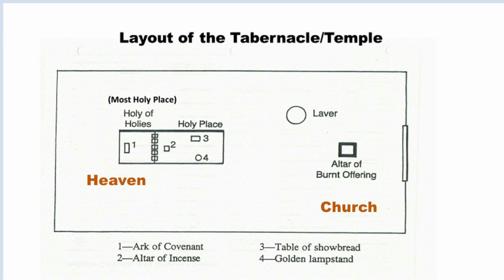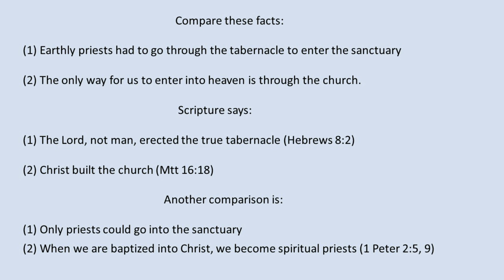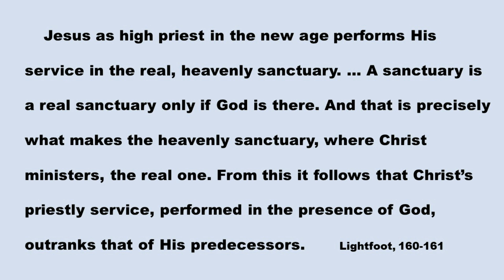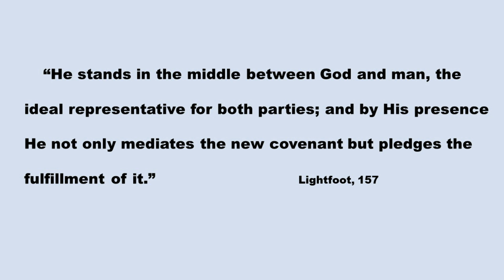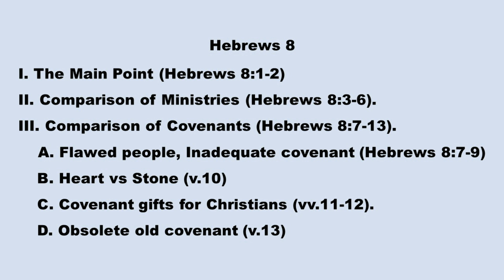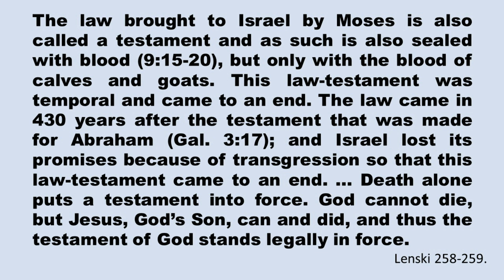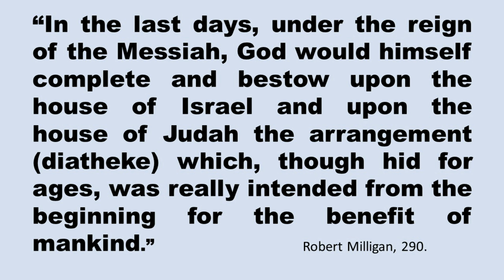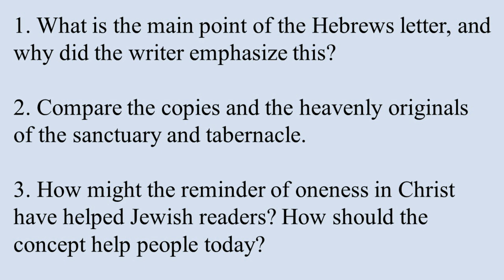Myrtle Beach Church of Christ Lesson 13 Ladies Class - Hebrews 8 1 9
The Women's Study of Hebrews 8:1-9 presented by Cindy Guy.